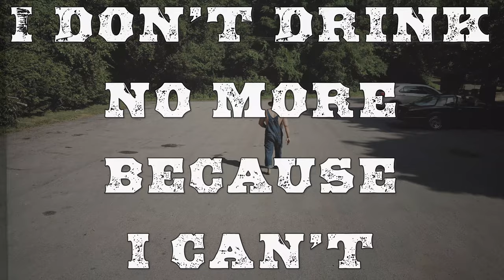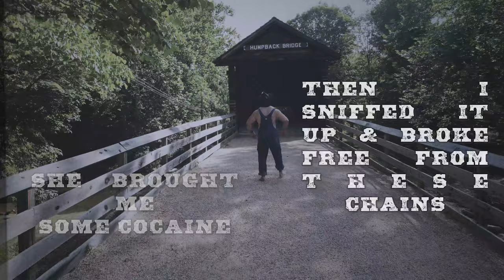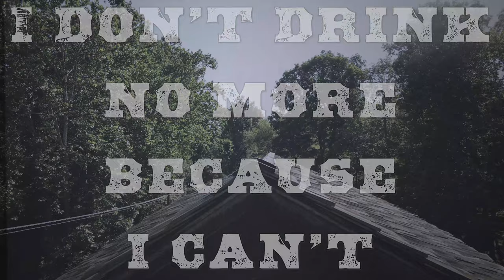Marc Whitney - I Don't Drink No More (B-Side Lyric Video)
Marc Whitney - I Don't Drink No More from his unreleased B-Side untitled record!